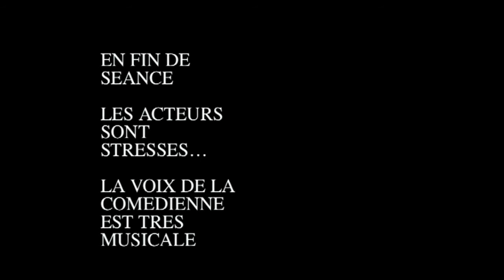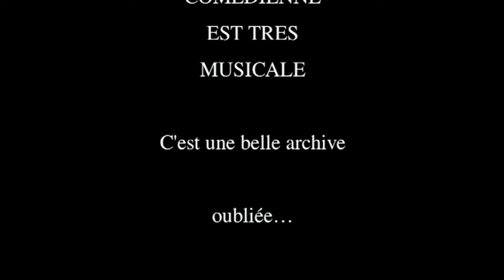Channel 66 // Arrabal et sa vision du Cid!!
Reprise d'une lecture radio du CID vu par Arrabal. On entend Michel Lonsdale et une actrice dont nous n'avons pas retrouvé le nom. Obsessions habituelles d'Arrabal, facile, parfois pas si loin que ça du génial. Lonsdale et cette femme en tous les cas sont excellents. Il est vrai qu'ici leurs voix sont traitées avec de grands "freezes" de chambre de réverbération.